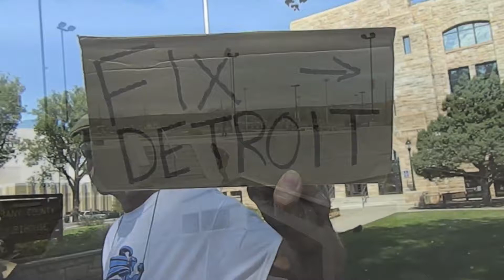Living In Elysium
Some skateboarding, some nature, some good friends. Peace, love, and everything under the sun.
"Elysium", Written/Performed by Rhyd
Produced by Greenbelt
Video edited by Rhyd